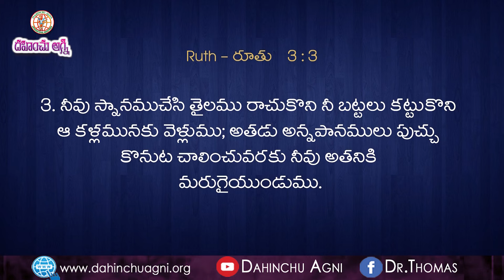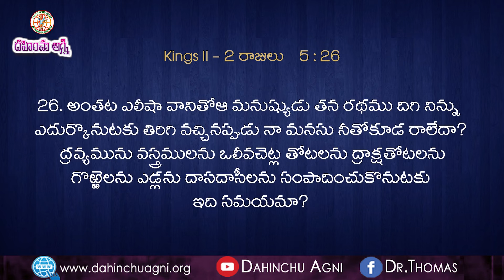దేవుని రాకడ కోరకు సిద్ధపడాలి dahinchuagni | Telugu Christian Messages